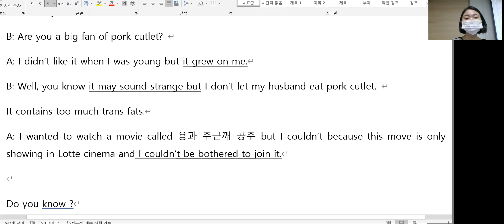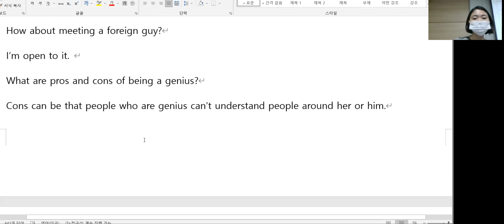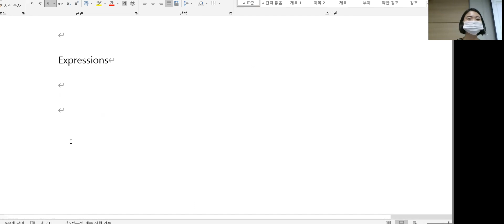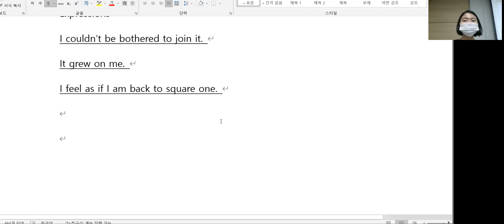11.1 class review 오전7시40분